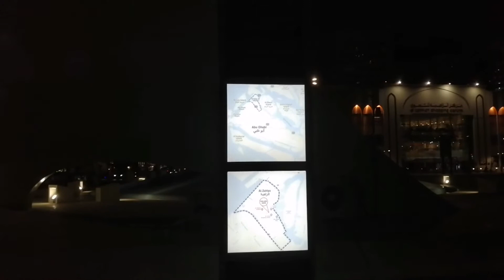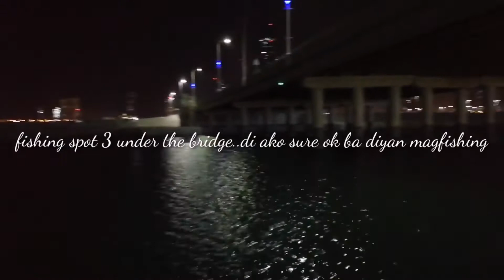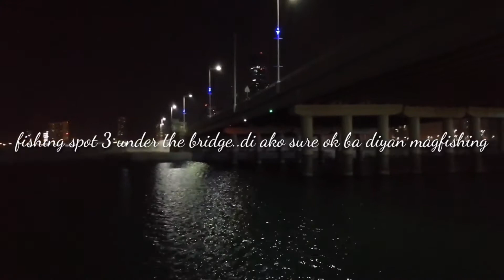3 fishing spot in the city of Abu Dhabi..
Come and join me let's find out the nearest fishing spot in the city, under the bridge 1,2 and 3 locations